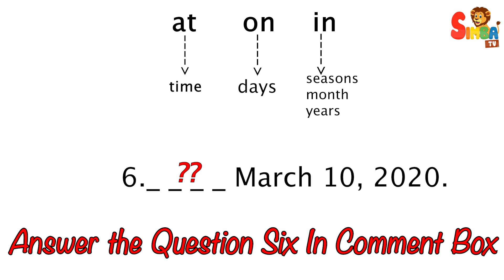English Grammar Test At, On & In | When do you use it?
Here are some rules to help you decide when to use "at," "on," or "in".

"At" is used to indicate a specific location or place.

Example: I'm waiting at the bus stop.
"On" is used to indicate a surface or a time.

Example: The book is on the table. / I'll see you on Friday.
"In" is used to indicate an enclosed or interior space, a period of time, or a general location.

Example: She is in the kitchen. / I will see you in an hour. / He lives in New York City.
Remember, there are always exceptions to these rules and many idiomatic uses of these prepositions that may not follow these rules exactly. But in general, these guidelines should help you determine which preposition to use in a given situation.